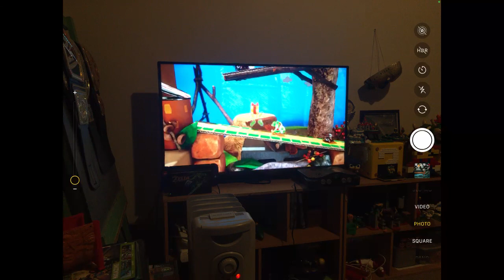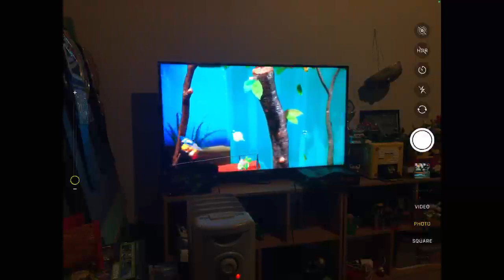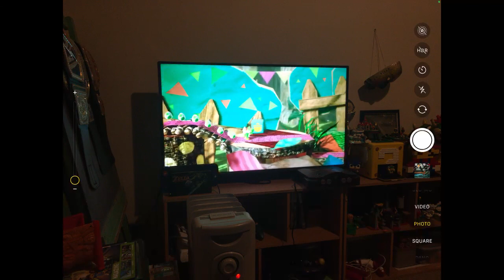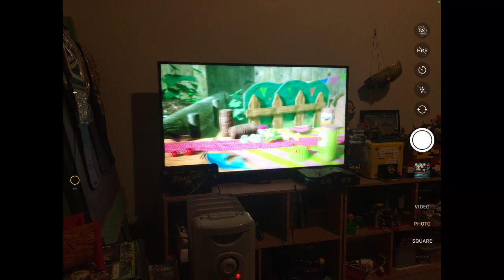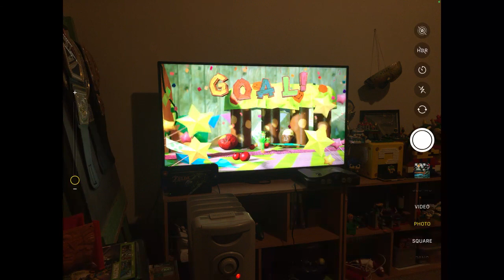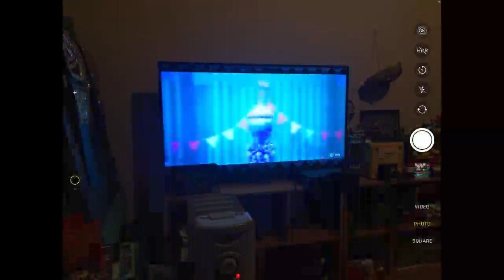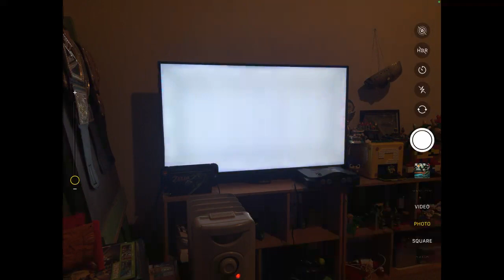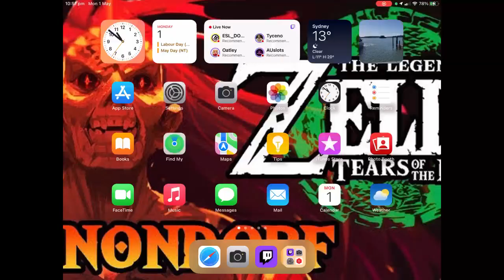piranha plant bash (yoshi’s crafted world part 3)